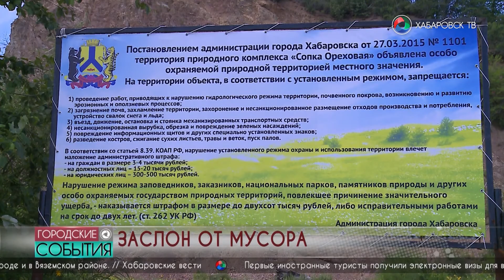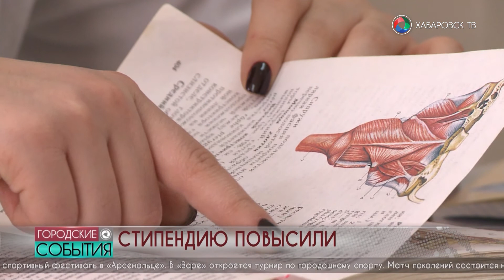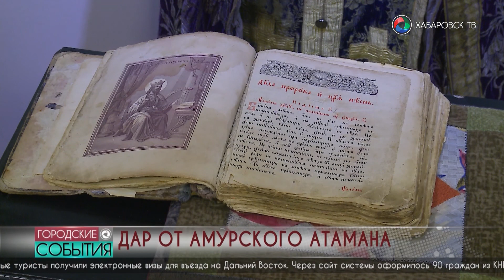Городские события 10 августа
На Амуре снова появились нефтяные пятна, подъехать к Ореховой сопке и намусорить теперь гораздо сложнее, с 1 сентября студенты будут получать стипендию на 6% больше, - главные темы, волнующие хабаровчан, в выпуске программы «Городские события». В материале возможно упоминание платформ корпорации Meta (запрещена на территории Российской Федерации)